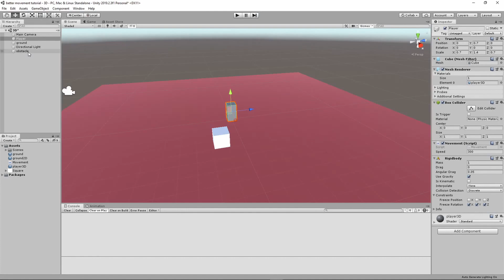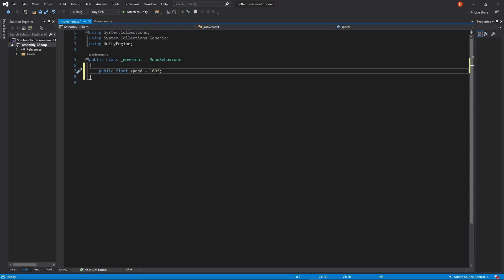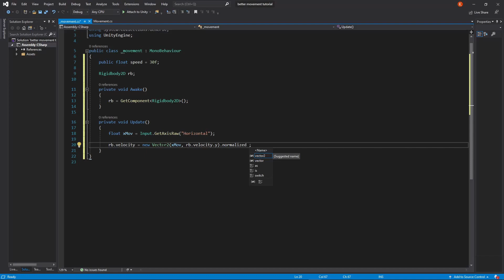The right way to do movement in Unity!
Hey everyone,
in this video, I show you the right way to do movement int Unity.
I explain the difference between using the Transform and using the Rigidbody and why is the Rigidbody better.

Correction:
Instead of
 new Vector3 (xMove, rb.velocity.y, zMove)*speed*Time.deltaTime
write
 new Vector3 (xMove*speed, rb.velocity.y, zMove*speed)*Time.deltaTime

2D movement
3D movement
Rigidbody vs Tranform